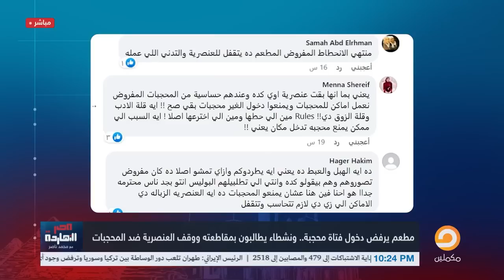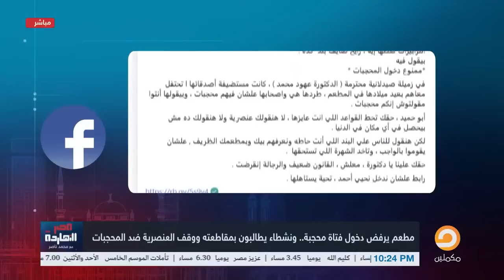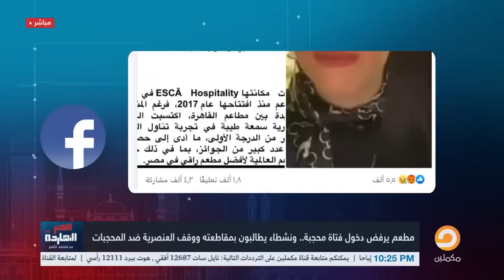ناصر: تخيل إن في مطعم في التجمع منع بنت من الدخول عشان محجبة!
لمعرفة تفاصيل أكثر شاهد الحلقة كاملة
لاتنس الإشتراك فى القناة
ـــــــــــــــــــــــــــــــــــــــــــــــــــــــــــــــــــــــــــــــــــــــــــــــــ